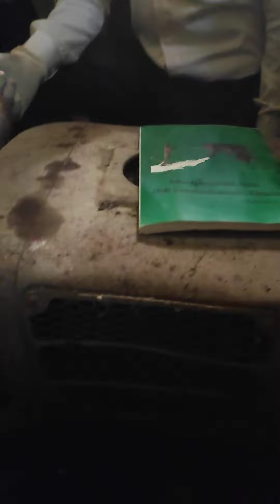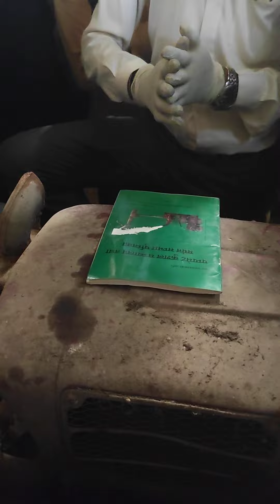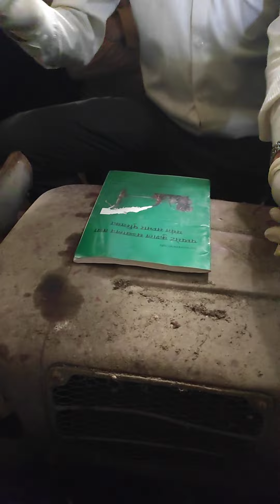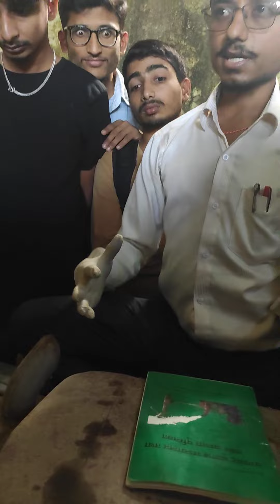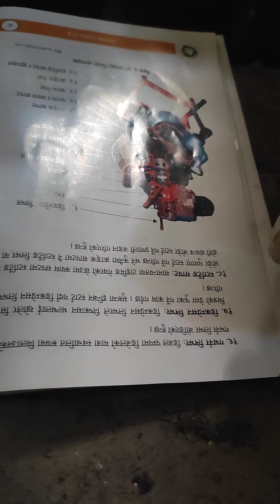Farm machinery 1